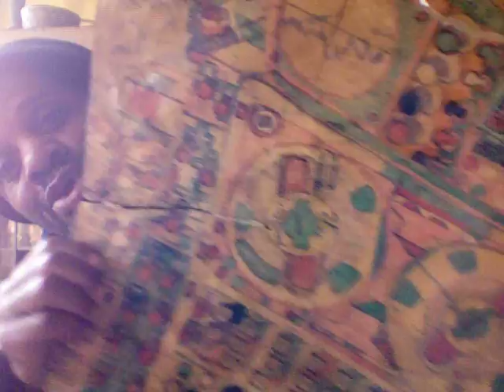Outsider Art Brut Visionary Computer. Cosmic Barry C Paul.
Art on eBay
Visionary alien art by Barry c Paul: SPACE SHIP

As an alien child, far across the universe, Barry Paul borrowed his alien father's spacecraft and hacked the safety controls which inadvertently sent him into a meteor shower with dire consequence. The crippled craft returned home on automatic pilot with the dead alien child's body, while the soul was transported here to earth as Barry Paul.

Now his cosmic family reaches out to him; a universe of celestial creatures are intermediaries between Barry and his alien kin.  Barry gives us a rare glimpse into the cosmic realm.

Barry C Paul across space and time travelled to our planet.  He is limited by our earthly intellect, nonetheless he attempts to explain technical details of the celestial world.  There is also a space ship orbiting earth which contacts him.